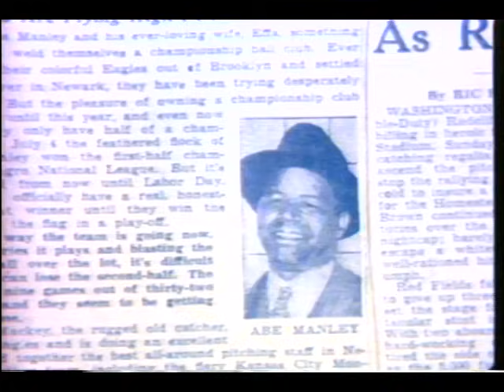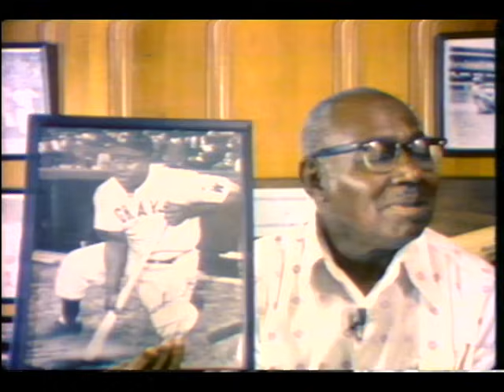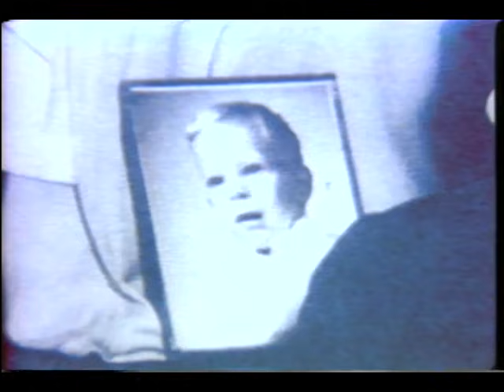Only the Ball Was White